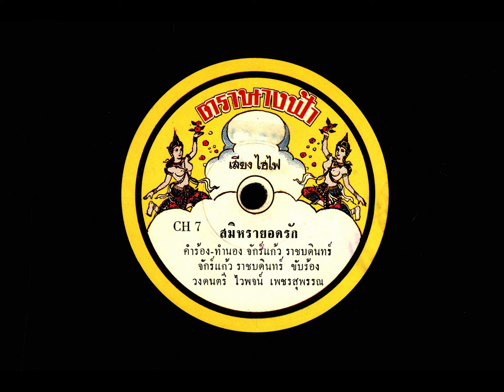สมิหรายอดรัก จักร์แก้ว ราชบดินทร์ ขับร้อง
สมิหรายอดรัก
คำร้อง - ทำนอง จักร์แก้ว ราชบดินทร์
จักร์แก้ว ราชบดินทร์ ขับร้อง
วงดนตรี ไวพจน์ เพชรสุพรรณ
แผ่นเสียงตรา นางฟ้า
หมายเลขแผ่น CH 7 , ATP 2202

อีกหน้า เพลง ศีลข้อหนึ่ง ขับร้องโดย ไวพจน์ เพชรสุพรรณ วงดนตรี ไวพจน์ เพชรสุพรรณ ( เพลงนี้ ผมได้ทำเพลงลงยูทูป ช่อง CHEE ไปแล้ว ท่านผู้สนใจสามารถติดตามฟังได้ครับ )